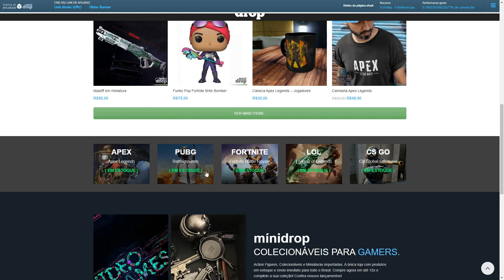BATTLE PRIME - JOGANDO O MODO DOMINATION DA MANEIRA CORRETA!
NOVA PARCERIA COM A LOJA MINI DROP!